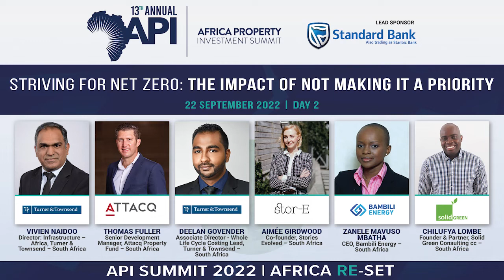2022 API Summit | Session 12 - STRIVING FOR NET ZERO: Vivien Naidoo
2022 API Summit | Session 12 - STRIVING FOR NET ZERO: THE IMPACT OF NOT MAKING IT A PRIORITY

Moderator: Vivien Naidoo, Director: Infrastructure – Africa, Turner & Townsend – South Africa

Panelists:
Thomas Fuller, Senior Development Manager, Attacq Property Fund – South Africa
Deelan Govender, Associate Director - Whole Life Cycle Costing Lead, Turner & Townsend – South Africa
Aimée Girdwood, Co-founder, Stories Evolved – South Africa
Zanele Mavuso Mbatha, CEO, Bambili Energy – South Africa
Chilufya Lombe, Founder & Partner, Solid Green Consulting cc – South Africa